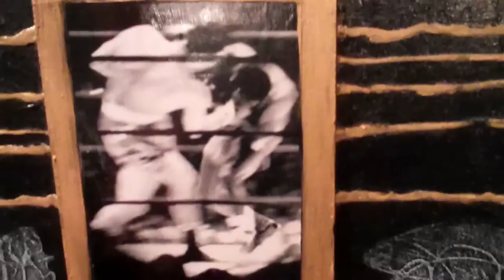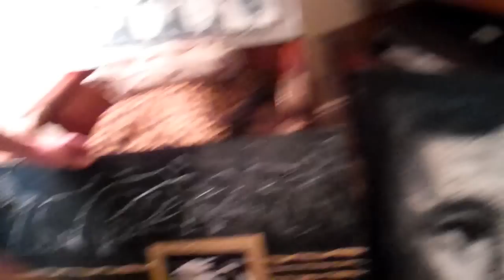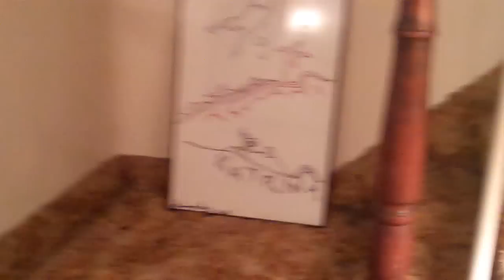Jerry Murphy: From Drafting to Painting "Almost Angelina" by LaRon Batchelor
Meet Jerry Murphy. Much loved local artist from Woodhaven, Queens whose current work is influenced by portals and perspectives. His first painting was of his wife over 40 years ago and has not stopped painting and creating a window into life with his work. I visited and filmed Jerry at his home gallery in Woodhaven, Queens. He currently has a exhibition in Williamsburg.